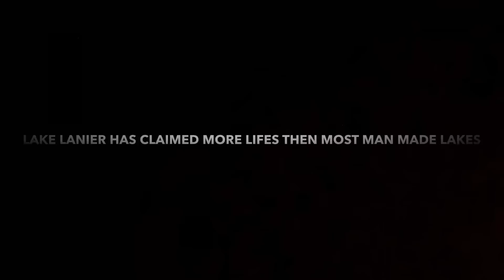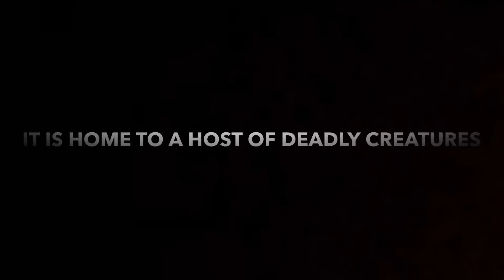THE CURSE OF LAKE LANIER